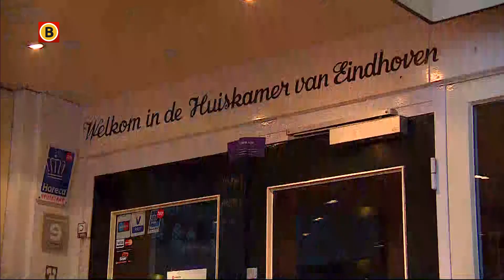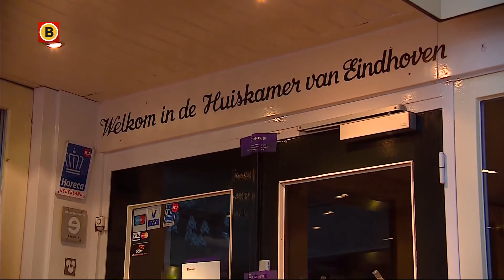Stadspaviljoen Eindhoven na schietpartij weer open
Het Stadspaviljoen in Eindhoven mag donderdag weer open. Dat heeft de gemeente woensdagmiddag laten weten. Eigenaar Paul van Beek is dolblij met het nieuws: "Ik sprong meer dan drie meter de lucht in toen ik het hoorde. Het was een enorm stressvolle tijd."